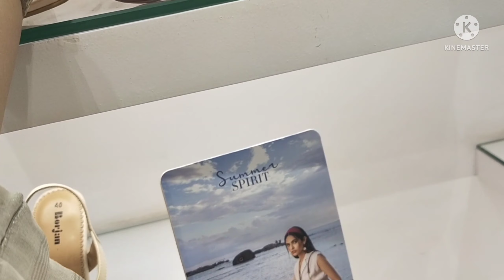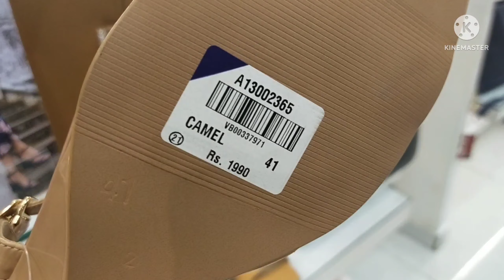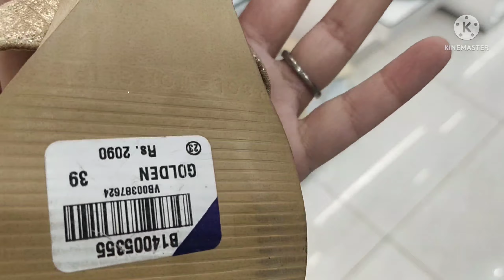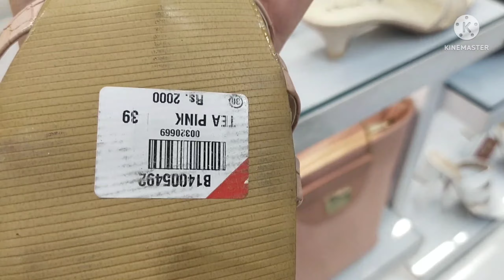50% Off Borjan Shoes Summer Sale ❤️ June 4, 2022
50% Off Borjan Shoes Summer Sale ❤️ June 4, 2022

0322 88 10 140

here are some more informative videos